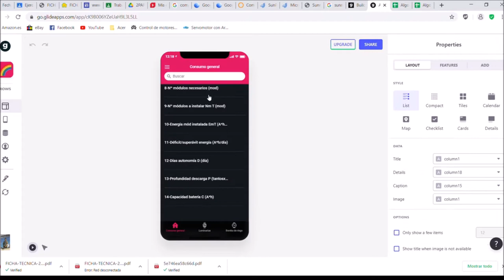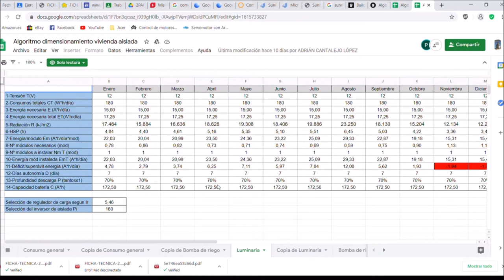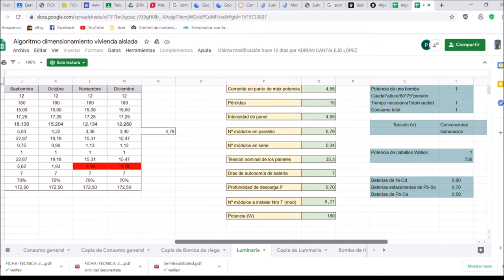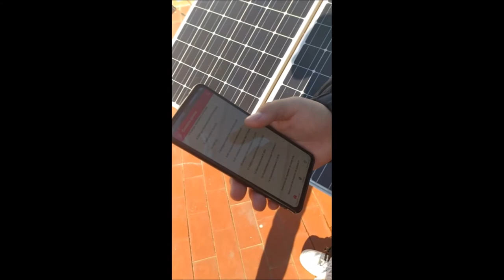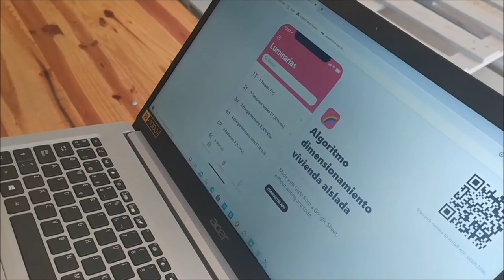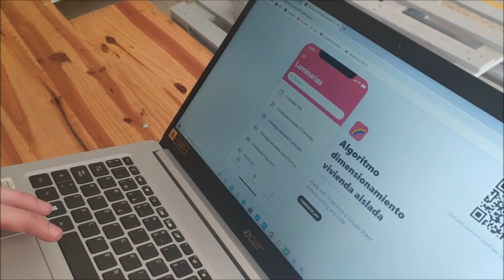Aplicacion informática Glide para cálculos fotovoltaicos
Glide es una herramienta que te permite crear tu propia aplicación en cinco minutos usando hojas de cálculo de Google de forma gratuita. De hecho, la programación se puede hacer sin escribir código, esto es lo que llamamos la nueva "era sin código". Es posible que haya visto varias plataformas que brindan capacidades similares: cree sus propias aplicaciones sin un programador, pero eso no significa que no necesite hacer nada. Esto significa que reducen la complejidad al mínimo, lo que facilita el acceso a la creación de aplicaciones. Glide propone es tal cosa, es una plataforma que promete que puedes crear tu propia aplicación gratis en cinco minutos y usar hojas de cálculo.  Proporciona una forma visual de crear aplicaciones sin escribir código. Los desarrolladores han escrito la plataforma y le proporciona todo lo que necesita para crear aplicaciones móviles que no sean demasiado simples o complejas. La aplicación y la hoja de cálculo de Google se sincronizan automáticamente y los cambios realizados por usted y sus usuarios se mantienen actualizados. Su aplicación creada con Glide probablemente no sea la revolución del año, pero definitivamente puede ser un buen recurso para muchas personas que solo necesitan algo simple para su negocio, escuela o trabajo. Glide ofrece la creación de una aplicación gratuita para personas con 100 MB de almacenamiento y hasta 500 filas de datos. Si quieres mucho más espacio, más funciones, dominios y branding personalizado, tendrías que pagar por cada aplicación. Cuando haya terminado, puede compartir su aplicación a través de un enlace, y básicamente cualquier persona que reciba la aplicación puede instalarla en su teléfono como una aplicación web progresiva, no ingresará a la tienda de aplicaciones y no tiene que hacerlo. Esto es justamente lo que nuestro estudiante Pablo Davies ha realizado, para transformar la hoja de cálculo de dimensionamiento de instalaciones fotovoltaicas aisladas, en una app totalmente operativa. ¡Y la ha compartido con sus compañeros de clase! Confiamos que este trabajo de nuestro alumo Pablo os sea de utilidad a todos y le agradecemos su estupenda iniciativa: un fuerte abrazo a todos.